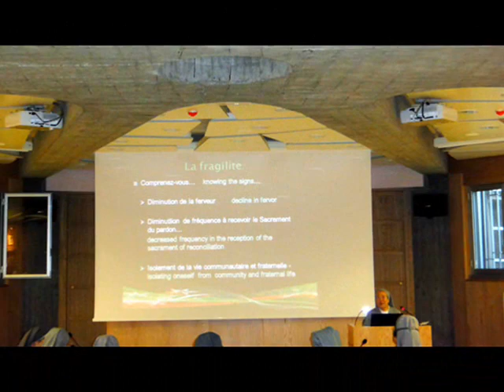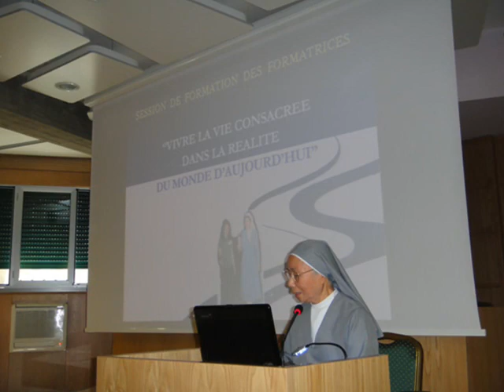SPC Formators 2010 Part 1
SPC Formators' International Assembly 2010 in Rome